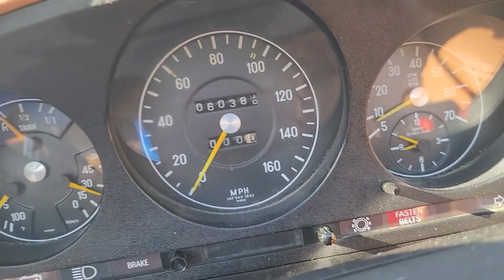VCC/34V30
1976 MERCEDES-BENZ 450 SL